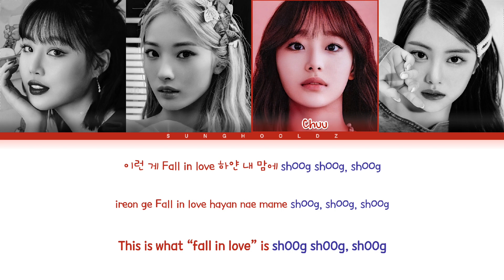LEFT G 'SHOOG-DOWN' color coded lyrics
artist : LEFT G
song : SHOOG-DOWN
album : -
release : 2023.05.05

color coded lyrics by sunghooldz
audio by sunghooldz

please give my credit if you use this sound, you don't need my permission, just use my credit